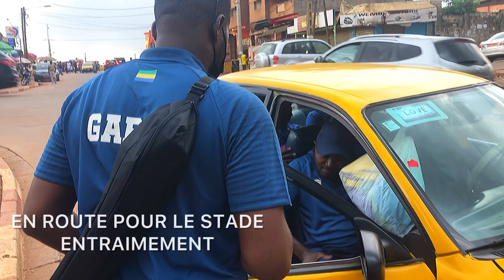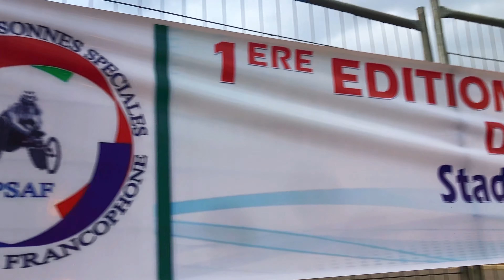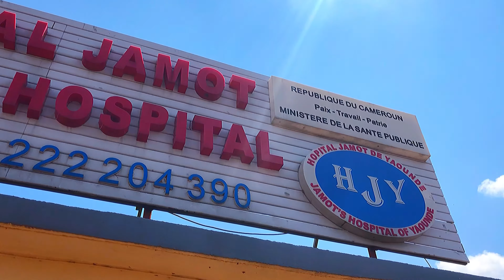AGAOS YAOUNDE 2O21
1ere Edition des jeux des personnel spéciale de l’Afrique francophone